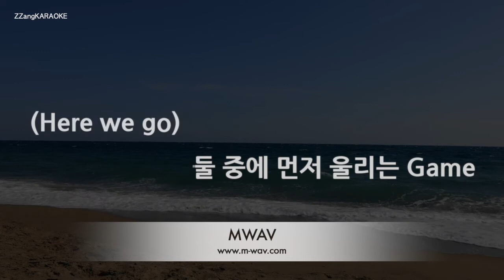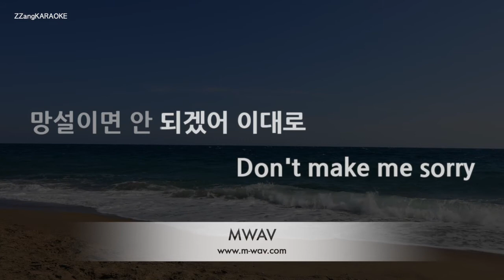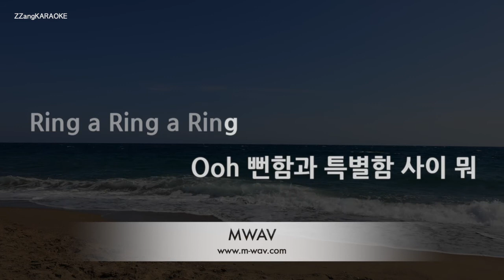[짱가라오케/노래방] 로켓펀치(Rocket Punch)-Ring Ring [ZZang KARAOKE]